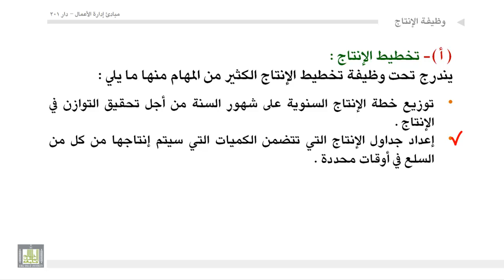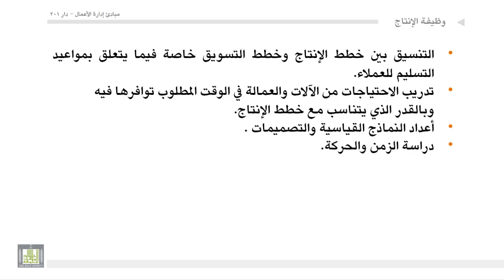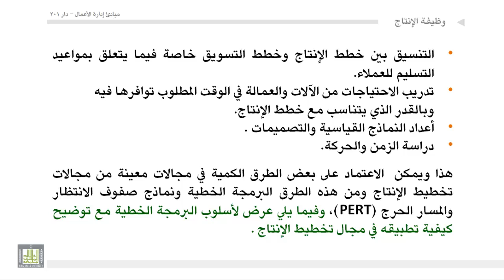إداره أعمال - العملية الإدارية لوظيفة الإنتاج - 1